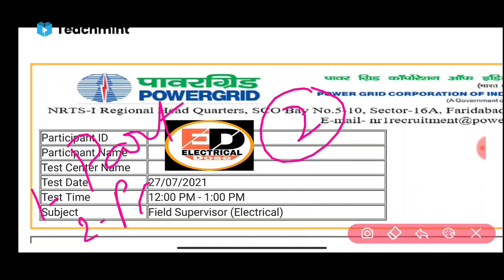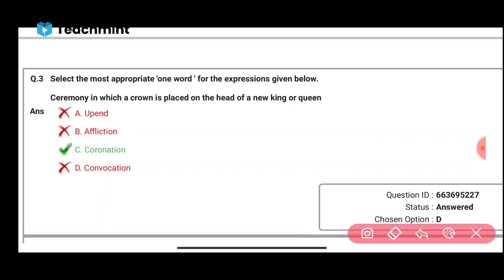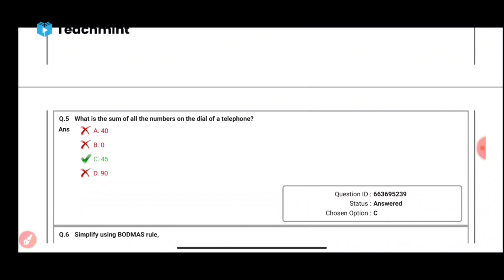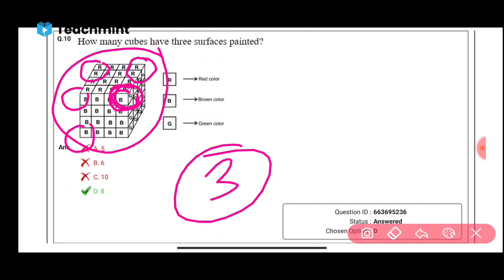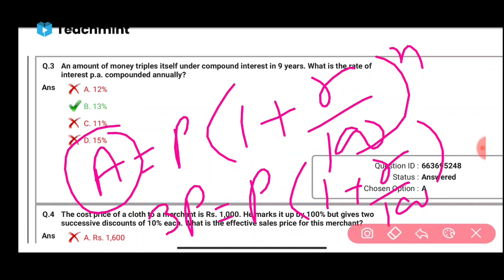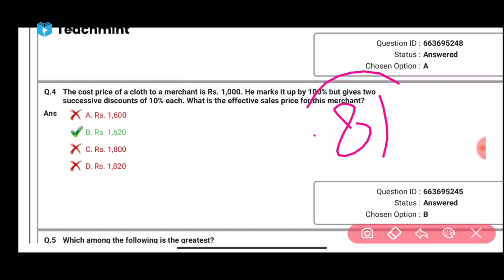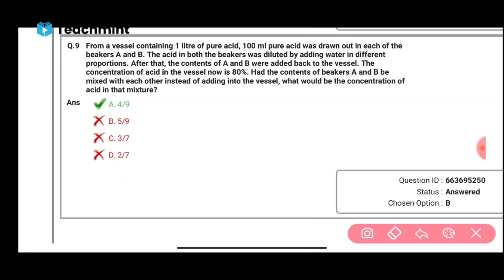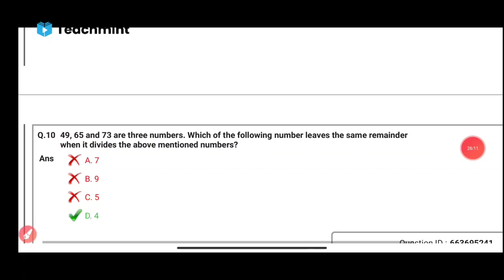PGCIL NR-1 FIELD SUPERVISOR FULL PAPER ANALYSIS|PART-3||Teachmint